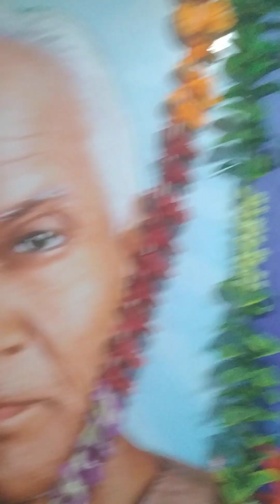AWGP@48th नवंबर१६@कार्तिक३ @नैमिष धाम@श्री राम साधना आरण्यक@गायत्री माता प्रातः आरती दर्शन